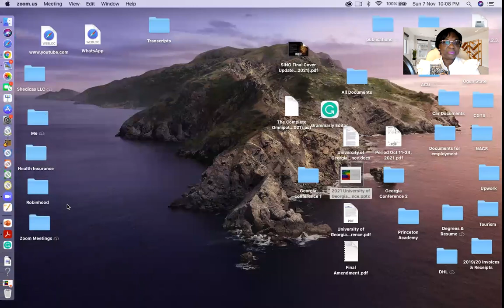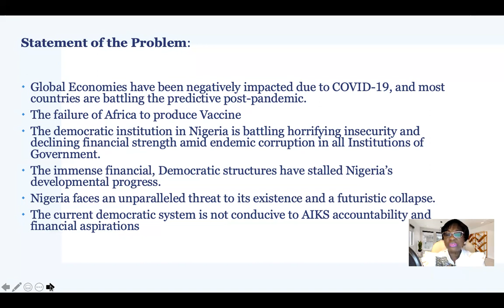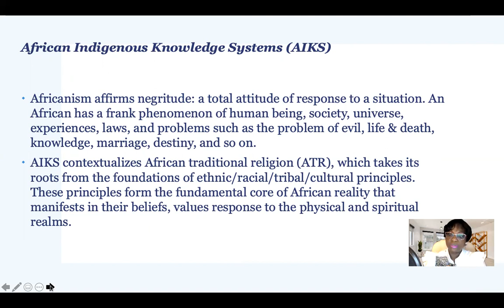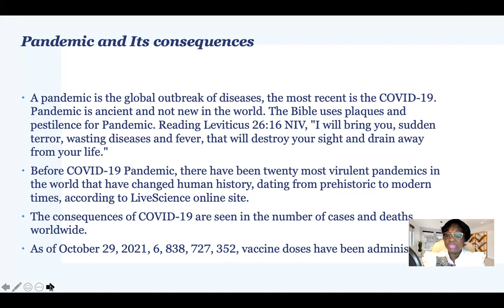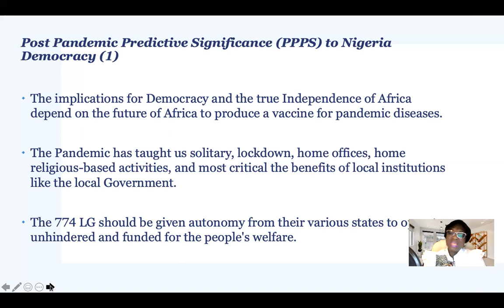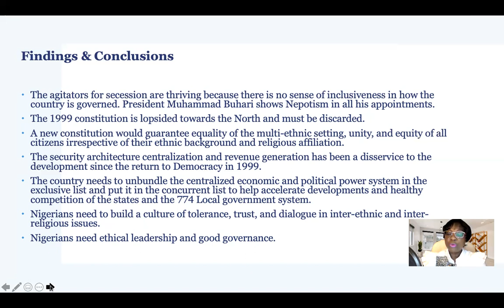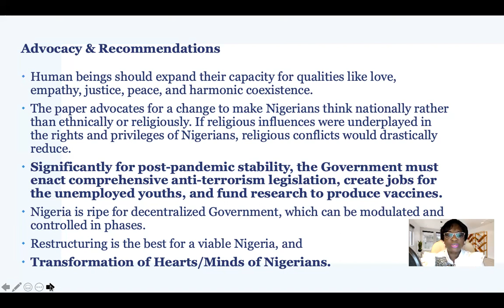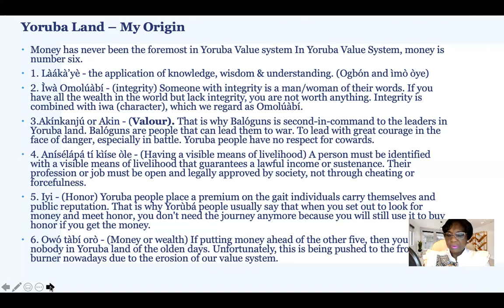ASI Conference Presentation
African Indigenous Knowledge Systems and Post-Pandemic Predictive Significance to Nigeria Democracy